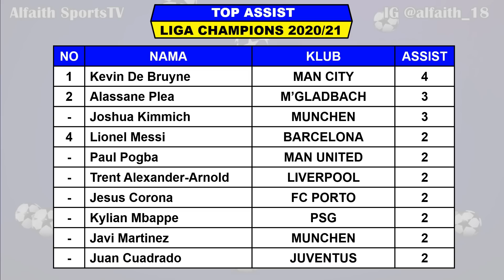Hasil Liga Champion Tadi Malam ~ Barcelona VS Dynamo Kyiv UEFA Champions League 2020/2021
Berikut Hasil Lengkap Penyisihan Grup Liga Champions 2020/2021 Matchday 3 serta daftar klasemen dan top score

Hasil Liga Champions Matchday 3 Rabu, 4 November 2020 Live SCTV
LOKOMOTIV MOSCOW VS ATLETICO 1-1
SHAKHTAR DONETSK VS M’GLADBACH  0-6
RB SALZBURG VS BAYERN MUNCHEN  2-6
REAL MADRID VS INTER MILAN  3-2
MIDTJYLLAND VS AJAX  1-2
ATALANTA VS LIVERPOOL  0-5
FC PORTO VS MARSEILLE  3-0
MANCHESTER CITY VS OLYMPIAKOS  3-0

Hasil Liga Champions Matchday 3 Kamis, 5 November 2020 Live SCTV
ZENIT VS LAZIO  1-1
BASAKSEHIR VS MANCHESTER UNITED  2-1
SEVILLA VS KRASNODAR  3-2
CHELSEA VS RENNES  3-0
CLUB BRYGGE VS DORTMUND  0-3
BARCELONA VS DYNAMO KYIV  2-1
FERENCVAROS VS JUVENTUS 1-4
RB LEIPZIG VS PSG  2-1

Jadwal Liga Champions Matchday 4 Rabu, 25 November 2020 Live SCTV
KRASNODAR VS SEVILLA
RENNES VS CHELSEA
LAZIO VS ZENIT
DORTMUND VS CLUB BRUGGE
JUVENTUS VS FERENCVAROS
DYNAMO KYIV VS BARCELONA
PSG VS LEIPZIG
MANCHESTER UNITED VS BASAKSEHIR

Jadwal Liga Champions Matchday 4 Kamis, 26 November 2020 Live SCTV
M’GLADBACH VS SHAKHTAR DONETSK
OLYMPIAKOS VS MANCHESTER CITY
BAYERN MUNCHEN VS RB SALZBURG
ATLETICO MADRID VS LOKOMOTIV MOSKOW
INTER MILAN VS REAL MADRID
MARSEILLE VS PORTO
LIVERPOOL VS ATALANTA
AJAX VS MIDTJYLLAND

TOP SCORE
MARCUS RASHFORD 4
DIOGO JOTA 4
ERLING HAALAND 4
DUVAN ZAPATA 3
Dah dibilangin ASU masih aja Copy Paste Aja Kerja Lo wkwkwk, Ketik Sendiri woi, Orang Capek-Capek Ketik Lo Main Comot Aja, Dasar Asu Yang Comot.. Lo boleh Niru Tapi Ga copy Paste Juga kali. Gmn mau berkembang ngetik aja lo malas.

Pertandingan Liga Champions Juga Dapat Disaksikan Di :
SCTV
Champions TV
Aplikasi Video
Usee TV
Pay TV
First Media

FANSPAGE : Alfaith Sports

UCL 2020/2021
UEFA Champions League Matchday 3
Jadwal liga champions matchday 4